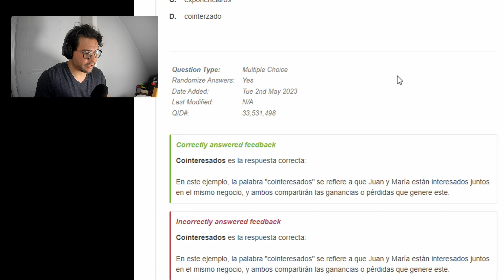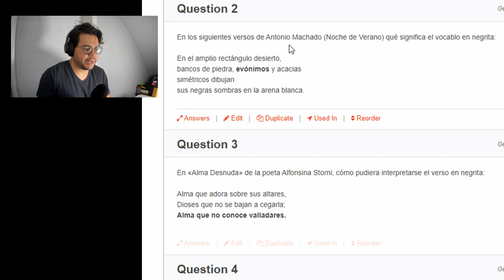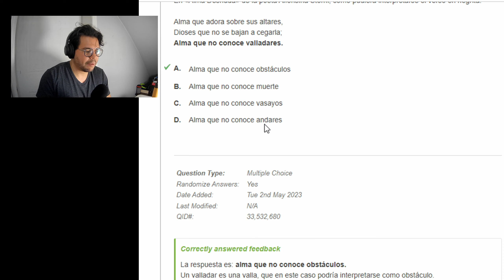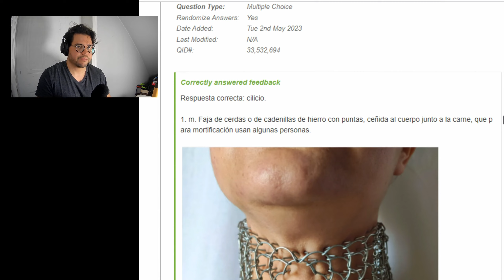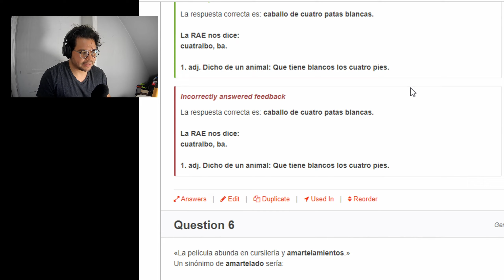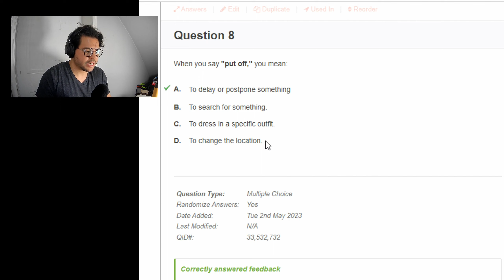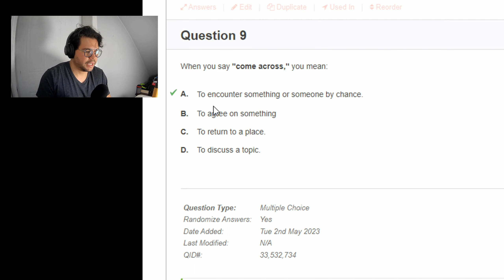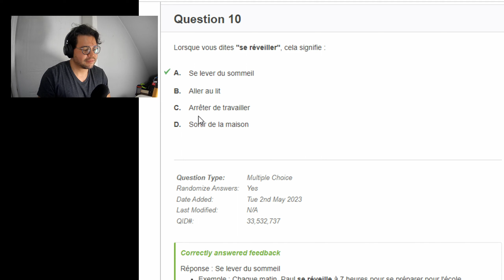Prueba de Vocabulario en Español: ¡Aprende y diviértete en 8 minutos! / Hacking Palabrita (18/52)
Prueba de Vocabulario en Español es una forma divertida y educativa de mejorar tus habilidades lingüísticas. En este video de 10 minutos, te enfrentarás a diferentes desafíos que pondrán a prueba tu vocabulario y te ayudarán a aprender nuevas palabras. A través de juegos y ejercicios interactivos, descubrirás cuánto sabes y qué áreas necesitas reforzar. ¡No te pierdas esta oportunidad de ampliar tu vocabulario mientras te diviertes!

Te interesa este video si buscas:

Prueba de Vocabulario en Español: ¡Desafía tu conocimiento con este reto!
Prueba de Vocabulario en Español: ¿Cuántas palabras puedes acertar?
Prueba de Vocabulario en Español: ¡Aprende y diviértete en 10 minutos!
Prueba de Vocabulario en Español: ¿Eres un experto? ¡Compruébalo!
Prueba de Vocabulario en Español: 100 palabras para poner a prueba tus habilidades

También:
¡Atrévete a enfrentar la Prueba de Vocabulario en Español y descubre tu nivel!
Juego sorprendente: Prueba de Vocabulario en Español para mejorar tus habilidades
Desafío lingüístico: Prueba de Vocabulario en Español que todos deben intentar
¿Eres un genio del idioma? Prueba de Vocabulario en Español te lo dirá
¡Pon a prueba tu mente! Prueba de Vocabulario en Español para todos los niveles

Y también:
¡Aumenta tu léxico con este emocionante desafío de Prueba de Vocabulario en Español!
¿Cuánto sabes de palabras? Descúbrelo con la Prueba de Vocabulario en Español
Reto para verdaderos amantes del idioma: Prueba de Vocabulario en Español
¿Listo para el desafío? Participa en la Prueba de Vocabulario en Español
Demuestra tus habilidades en esta emocionante Prueba de Vocabulario en Español

35 tags SEO:
00:00 Introduction
00:49 1
01:11 2
01:46 3
02:33 4
03:30 5
04:12 6
04:46 7
05:19 8
06:10 9
06:53 10